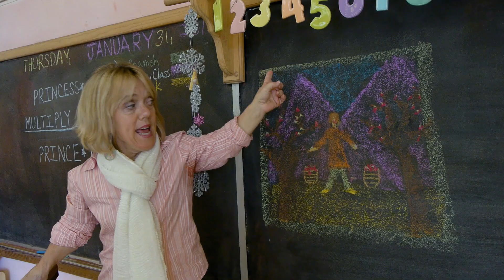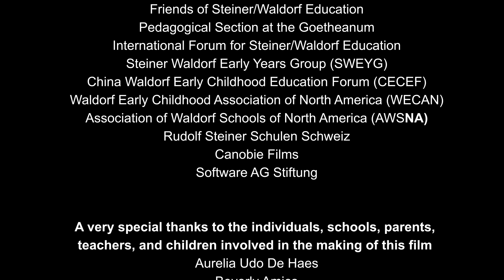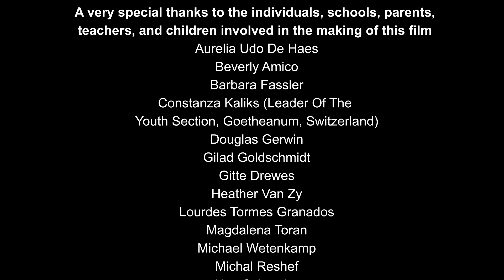Waldorf 100 – Becoming (English)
"Becoming" is the third film in a series of short films produced on the occasion of the centenary of Waldorf Education under the direction of the award-winning Californian documentary filmmaker Paul Zehrer, and which provide an insight into the inclusive diversity of Waldorf Education under the most diverse cultural, social, religious and economic conditions around the globe.
No age has a deeper impact on the whole of life than the first years of childhood. "During those first seven years, children develop their bodily foundation for life. They explore and experience the world with their senses and through meeting the other. These early encounters in life have a deep influence and long lasting effect on the making of their own being,” says Clara Aerts, coordinating member of IASWECE and co-producer of the film, which was shot in the USA, Israel, Japan, India, South Africa, Guatemala, the Czech Republic, Switzerland and Germany. "The experiences that we make possible - or withhold - for our children at this age form the most elementary basis for their further lives and thus ultimately for the future of humanity.”